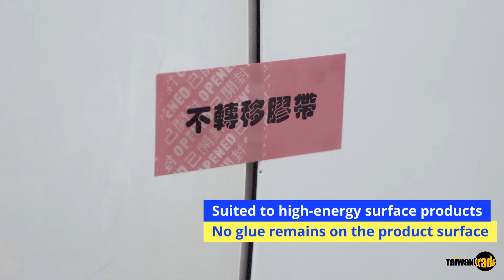An indispensable TAPE in your everyday life!｜HERMES GLOBAL｜Taiwantrade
SECURITY TAPE｜Non-Transfer
Feature:
Premium grade zero transfer tamper-evident tape. No residue left on the surface after peeling and reveals the sharp VOID message. Bond well on metal and glass.
Application:
Suitable for discreet sealing where aesthetics are an issue.
High energy surfaces like airplane doors, trains, cars, metal, and glass.

SECURITY TAPE｜Total Transfer
Feature:
Total transfer tamper-evident tape. Traces of prints or patterns are totally transferred to substrates when the tape is removed and the product will delaminate leaving an irreversible and highly visible VOID message.
Application:
Suitable for paper, cartons, and envelopes. Will bond to certain films.
Bonds well with the stretch film all types of cartons.

SMART TAPE
Feature:
Environmentally-friendly product with transparent and tearable OPP
backing. Easy to tear by hand.
No adhesive at the edge of the tape. Easy to tear and stick.
Can be continuously drawn out to use.
Various color options can be customized on demand.
Application:
◆Suitable for temporary sealing on food packaging such as sandwiches or coffee cup lids.

◆Suitable for general packages such as wrapping and sealing shopping bags, plastic bags, PVC boxes, books, and gifts.
◆Suitable for Document Management such as marking pages.
◆Suitable for production management such as color marking of production lines management

The fruit/melon Spray Adhesive｜Zheng Nian
1. Special methyl eugenol compound technology can widely attract varieties of insects and flies
2. Unique adhesive
3. Physical prevention; safe and non-toxic

Transparent Super-Strong Adhesive
1. For defense at home and outdoors
2. Physical prevention; safe and non-toxic
3. Transparent and colorless; versatile applications

00:00 Security Tape
02:11 Smart Tape
03:26 The fruit/melon Spray Adhesive
04:37 Transparent Super-Strong Adhesive